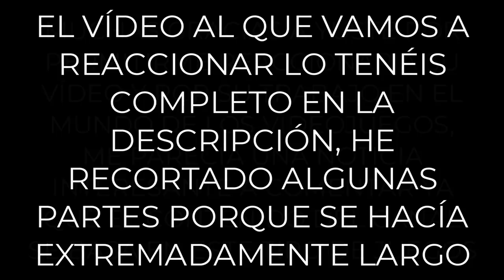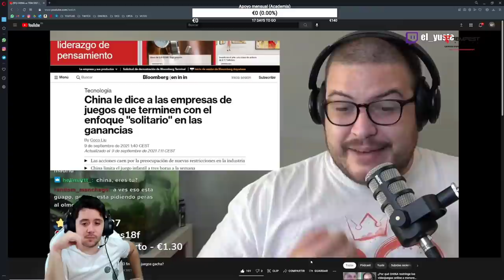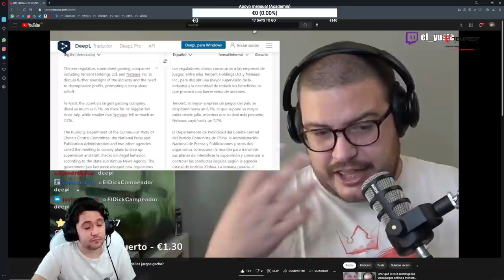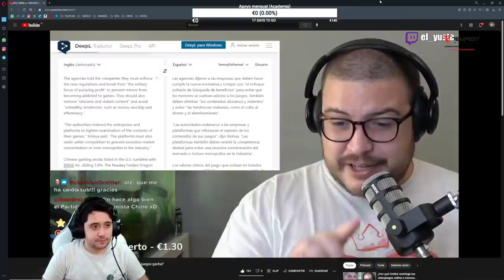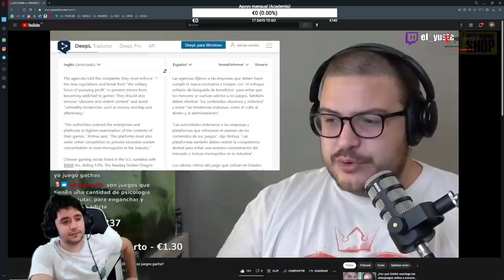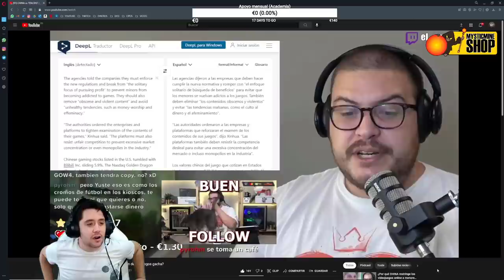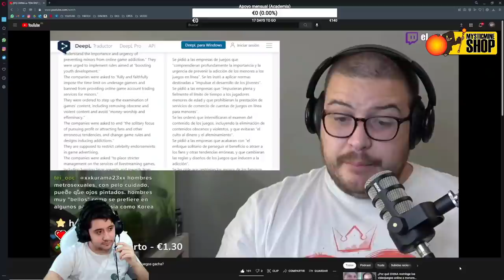Reacción y opinión a ''¿El fin de los juegos gacha?'' por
➡ REDES

➡ TIENDAS TOP

➡ DONACIONES

➡ FUENTES

➡ MI PC